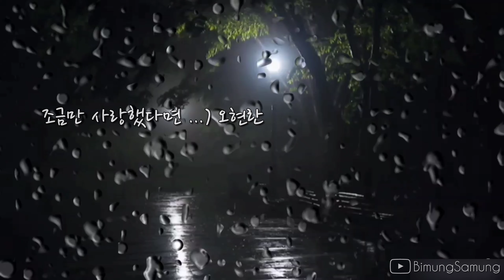[BimungSamung] 조금만 사랑했다면 :) 오현란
날 이해할 순 없겠지 이런 내 모습 미안해
이룰 수 없는 우리 사랑을 알아
아프도록 눈물로 날 달래어보지만
오히려 지쳐갈 뿐
조금만 사랑했다면 우린 행복했을 텐데
너무 어려운 사랑을 했었나봐
사랑했던 기억에 많이 힘들겠지만
이제는 보내야 해
널 떠나야 하겠지 이것밖에 해줄 수 없는데
소중한 기억만으로 난 살아갈 수 있는 걸
함께 했던 시간이 행복할 수 있었던 건
고단했지만 그대 내게 있었으니
제발 나를 잊고 행복해 줘 견딜 수 있도록
영원히 널 사랑해
차라리 편히 울어 줘 너무 애쓰려 하지마
젖은 목소리 오늘도 힘들었니
괜찮은 듯 웃지만 참고 있던 눈물이
촉촉히 느껴질 뿐
바랄 수 없는 사랑을 했었나봐
너무나도 간절히 너를 원했었지만
이제는 잊어야 해
영원히 널 사랑해 제발 나를 잊어 줘 영원히